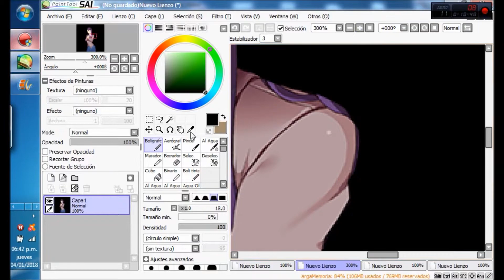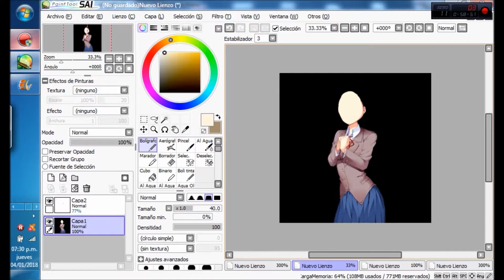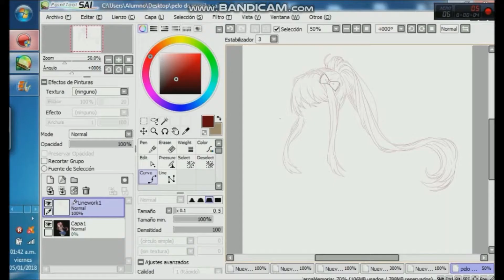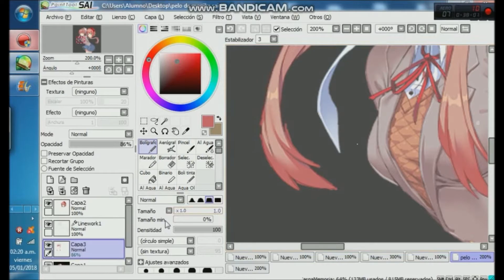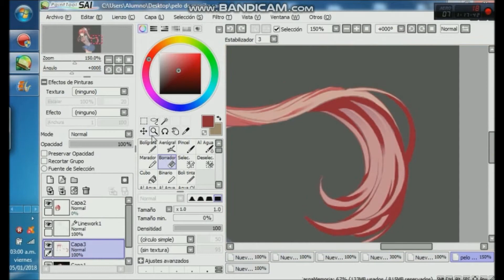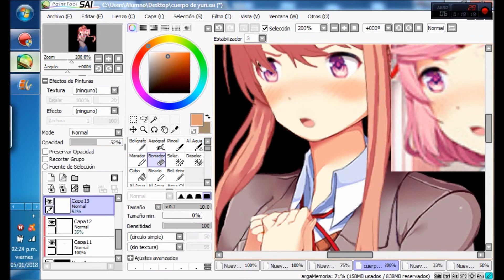mixing girls - ddlc edit